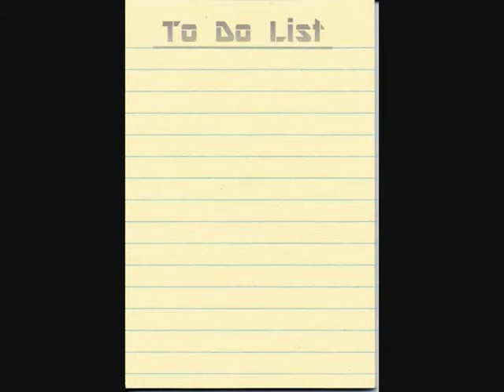Wendt Family Film from 1950's and 1960's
Video based on converted 8mm movies, slides and pictures taken by Corinne and Ralph Giese.
Music from Billboard Top 100 of the era